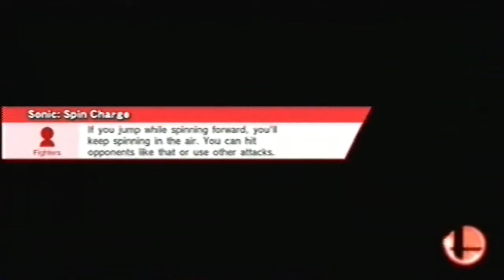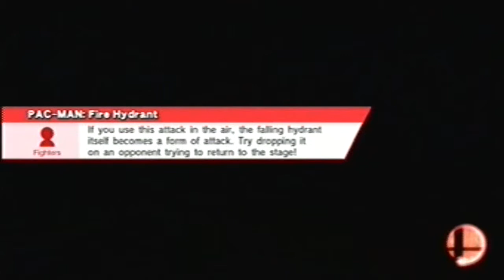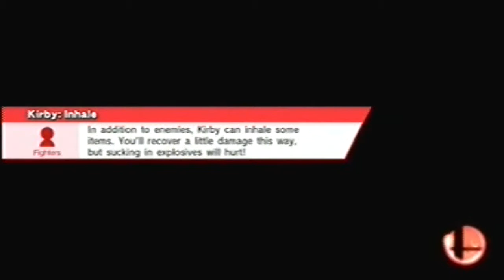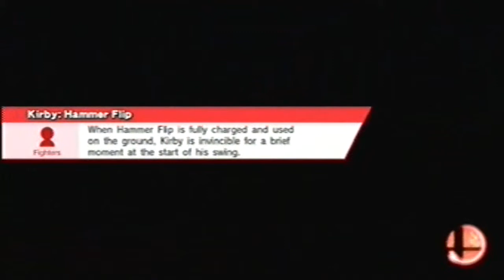JMIX'S Super Smash Bros 4 (Wii U) Replays Part 18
Here are a collection of some of my saved replays. I played some randomly different Smashers from online wifi. The replay selector will tell you who I am as well as who my opponent is too before I actually start the replay up. Oh and I cut out the victory screen for my replays so they won't show. My favorite Character is Mario (Mario and Luigi) both, but I play with just about everybody. Hope u enjoy these.

Message me if you wanna Smash online.